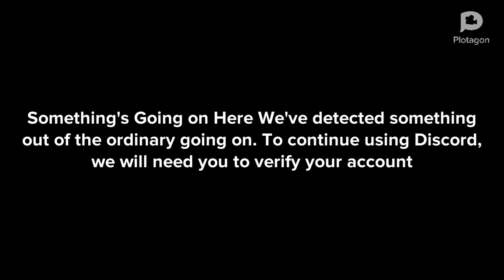Me and Manager shows Discord is okay